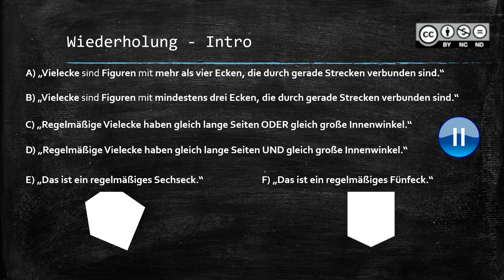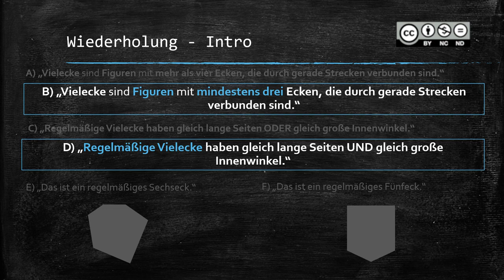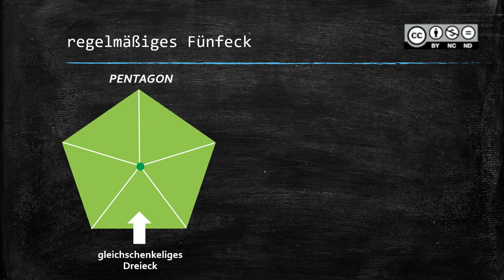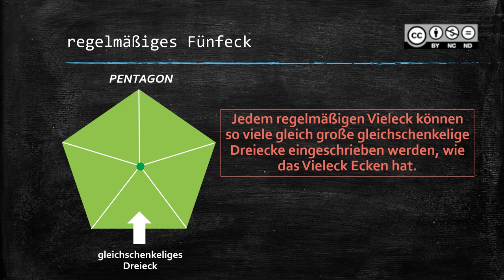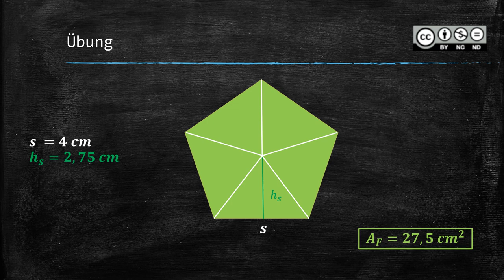Vielecke BASIC 1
Vielecke